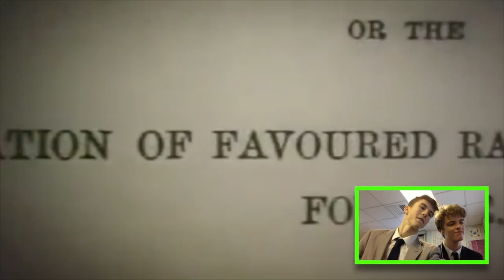Focus Pair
Kyle Quadra's Focus Pair Analysis